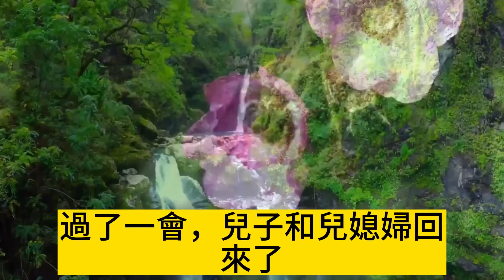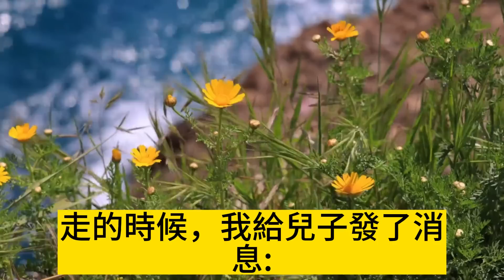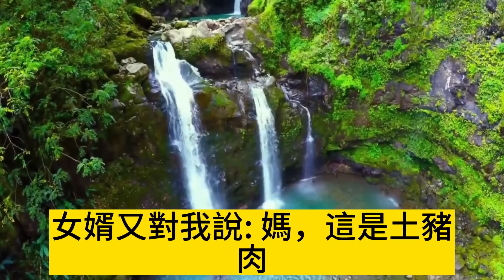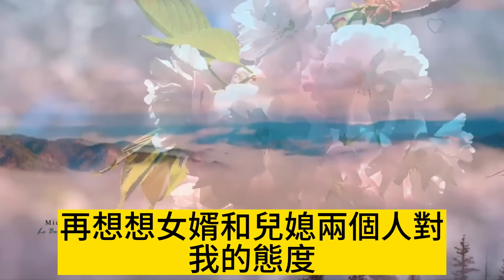我65歲被兒媳連夜趕出家門，還好我留一手，200萬拆遷款一分不給，兒媳大哭認錯也沒用#幸福心語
1、帶孫6年，倒貼50萬養老金，兒媳只給5萬打發我。我一招將錢全部拿回，以後打死也不来往了！
2、花90萬給兒子買婚房，我換房差22萬兒子兒媳不出，於是我憤然收回房子，讓他們滾出家門
3、兒子把我當保姆使喚，女兒卻照顧我四年，老家拆遷兒子來要錢，我怒懟道：沒你的份兒！
4、我帶生病的老伴，進城裏找兒子養老，兒媳對我百依百順，醒悟後我心中發涼！
5、兒媳問我退休金，我說1300，兒子陰著臉，兒媳翻白眼，此刻我終於明白了